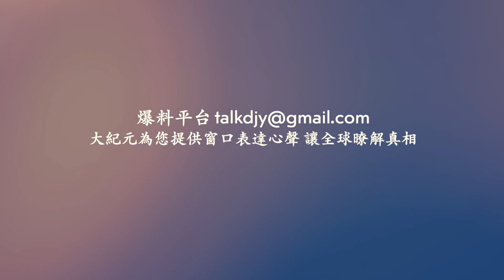大連退休人員抗議醫保政策 聚集在人民廣場 當局出動大量警察驅離人群；買房掏空兩代人積蓄 銀行貸款延至80歲 子孫接力還房貸....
責任編輯：JASMINE